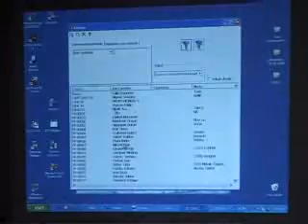Dan partnera CIM College-a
U staklenoj bašti hotela „Admiral Club" u Beogradu održana je manifestacija pod nazivom Dan Partnera CIM College-a. Na skupu su predstavljeni projekti koji je Cim College realizovao u prethodnom periodu, a razmenjena su brojna iskustva domaćina i brojnih partnerskih kompanija.
Sagovornik:
Prof. Dr. Vojislav Stojiljković, Managing Director, CIM College d.o.o.